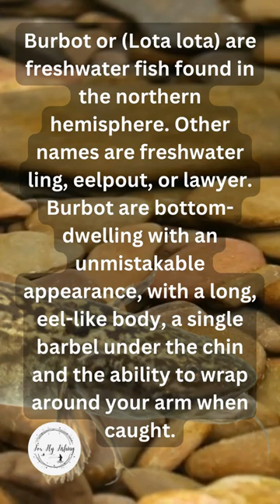What is a Burbot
Let's take a quicklook and learn what a burbot is, learning what they are is the start of the fishing and flyfishinglife that you'll love. If you love fishing you'll want to learn as much as you can, it'll allow you more success when you fish.